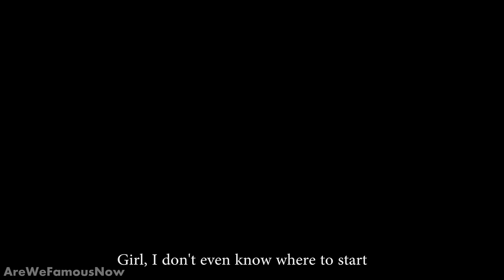Katy Perry - Pharaoh's Response "Dark Horse" Parody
My Camera and How I make Money Katy Perry Dark Horse Paroy by Karim Jovian

Want to get me a Gift? My Wish List